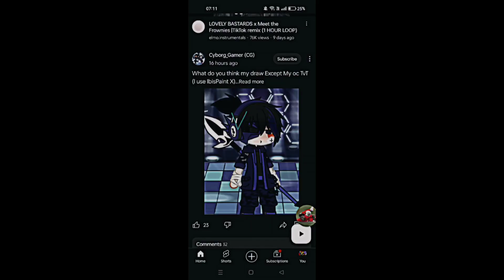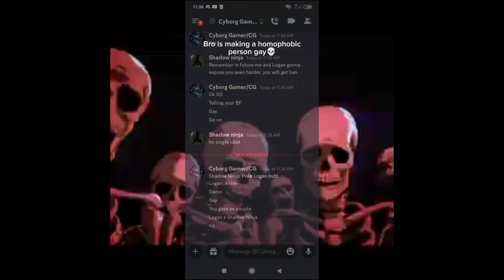Anti-CG Memes (FULL SEASON 1)